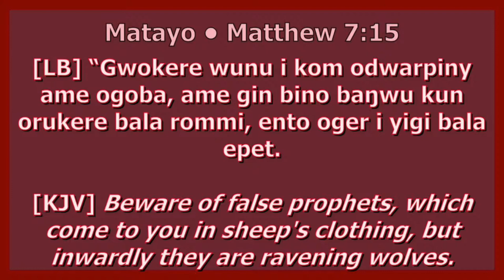BE IMMITATORS OF JESUS CHRIST (ARCH- BISHOP EMERITUS WARNS PASTORS)